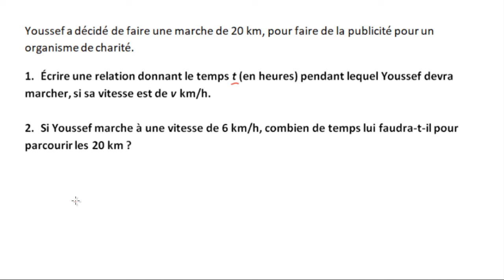Ecrire une relation existant entre 2 grandeurs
On interprète des situations dans lesquelles deux variables sont liées l'une à l'autre. On détermine une expression traduisant cette relation et on l'utilise pour résoudre certains problèmes.